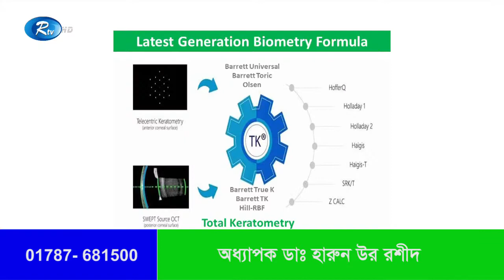IOL Power Calculation | Prof. Dr. Harun Ur Rashid | Dhaka Eye Care Hospital